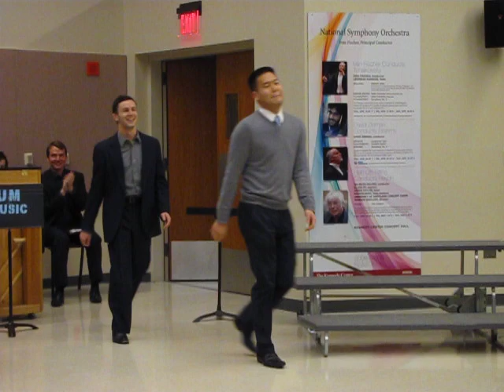Matt's Last Noon Recital - Mostlyme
Matt's last noon recital at the University of MD. A parody of You & Me (But Mostly Me) from the Book of Mormon. Performed March 12, 2013 by Matt Hill, Tenor and accompanist Ed Kim at the University of MD. Note accompanists NEVER sing except...